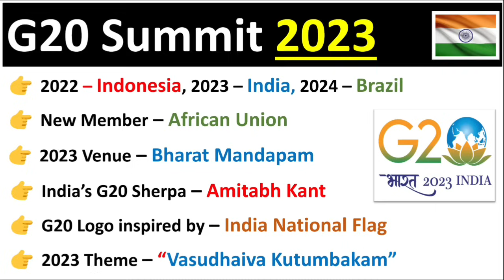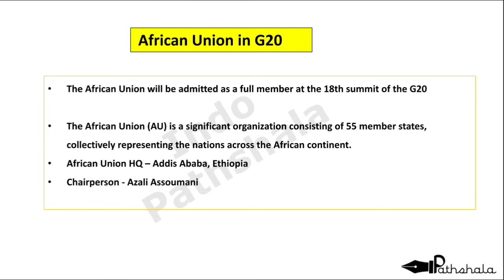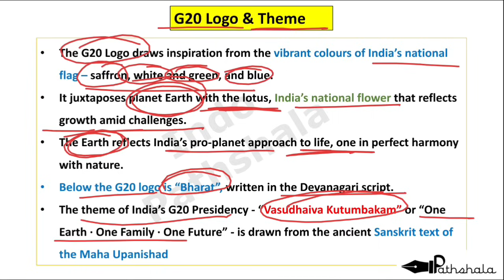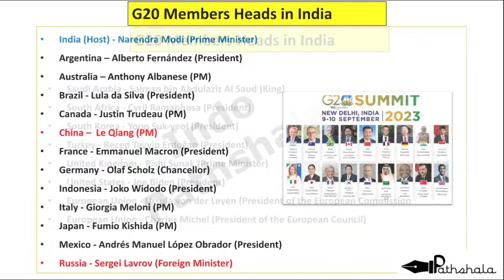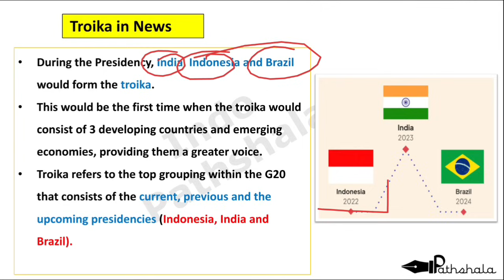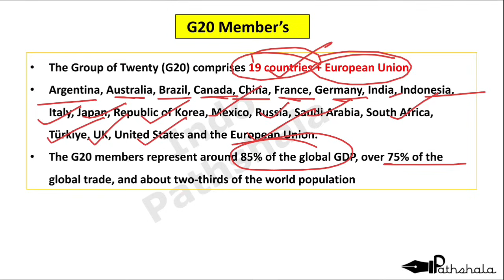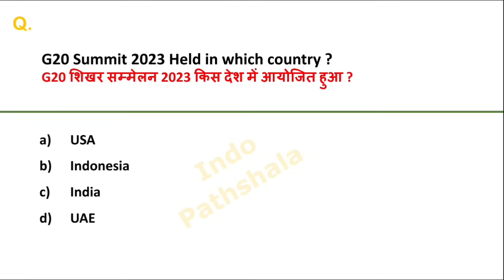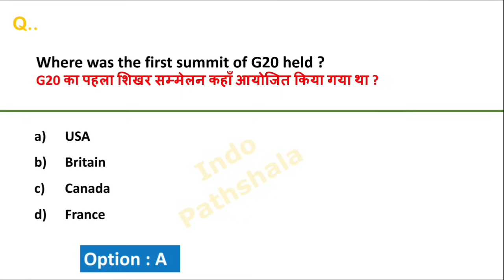G20 Summit 2023 | Top MCQs | G20 summit 2023 current affairs | जी-20 शिखर सम्मेलन 2023 |summits 2023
G20 Summit 2023 | India's G20 Presidency | जी-20 शिखर सम्मेलन 2023 | G20 shikhar sammelan 2023

g20 Summits mcq
2023 के महत्वपूर्ण शिखर सम्मेलन
g20 summit 2023 india current affairs
g20 mcq
g20 summit 2023 india mcq
g20 summit in india current affairs
g20 summit in india top mcq
 summits current affairs 2023
All important summits current affairs 2023
 जी-20 शिखर सम्मेलन 2023
भारत में g20 शिखर सम्मेलन
शिखर सम्मेलन 2023
शिखर सम्मेलन करंट अफेयर्स 2023
शिखर सम्मेलन 2023 करंट अफेयर्स
summits 2023 current affairs
current affairs 2023 summits
shikhar sammelan 2022 current affairs
summits 2023 top mcq
top mcq current affairs
summits current affairs question and answers

2021 summit current affairs
brics summit 2023 current affairs
asean summit 2023 current affairs
nato summit 2023 current affairs
summit and conference 2023 current affairs
summit 2023 current affairs in english
g20 summit 2023 current affairs in english | g20 summit 2023 current affairs in Telugu

international summit 2023

all summits and conferences 2023

bimstec summit 2023

nato summit 2023

summits 2023

sammelan 2022 current affairs

important events in 2023 current affairs

imp summit 2023

national and international current affairs 20...

g7 countries name

97 summit

indologis current affairs g7 summit 2022 current affairs

international organizations

summits current affairs 2022

important summits

brics summit 2022 current affairs

current affairs

important days

indus logo

current affairs national and international 20...

current events of national and international i...

g20 2023

2023 current affairs

2023 important current affairs

g20 new countries

important dates and themes 2023